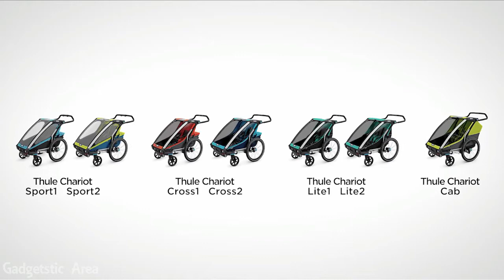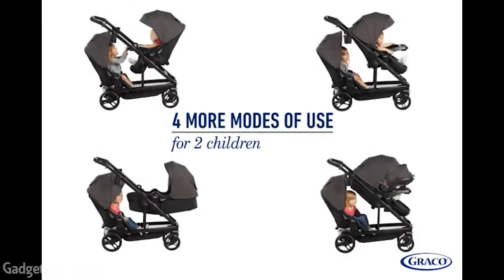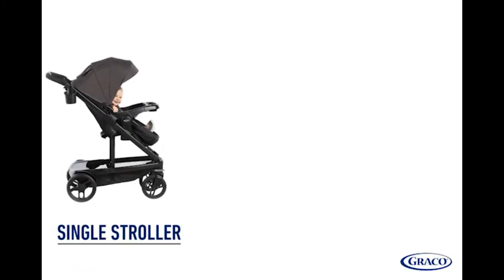Amazing 6 jogging stroller for children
Thule Chariot Cross Plus Jogging Kit

Thule Chariot Cross offers you a whole lot of options. It’s an all-weather stroller with a fully protective front cover that can keep wind, rain, and even snow off your child. It has a locked front wheel for safe jogging, a convertible two-wheel front kit for a carrier, and kits that allow you to tow it behind your bike or add skis.

 Joovy Zoom Ultralight Stroller

Joovy Zoom is a great option. It features an aluminum frame with lightweight materials to cut down on excess weight and give you a bit of extra speed. The front wheel swivels or locks for different activities and active suspension helps cushion the ride for your wrists and your child.

Thule Urban Glide 2 Double Stroller

Thule offers an all-terrain stroller in a side by side design that allows both children a comfortable ride. It features a swivel or locking front wheel for different terrain and activities, plus an adjustable handlebar with a wrist strap for safety and ergonomic positioning.

Baby Trend Expedition Jogging Stroller

Baby Trend provides an affordable alternative to pricey jogging strollers with all the features you expect from a performance-oriented stroller. It has large bicycle tires for easy maneuvering and to soften bumps in the road with a front swivel wheel for easier maneuvering.

BOB Gear Revolution Flex 3.0

BOB is a crowd favorite in the jogging and athletic stroller world. It uses aerodynamic principles to make jogging easier on both you and your child. It has a car seat adapter and a unique adjustable seat to accommodate children from birth up to 75 pounds, plus a one-hand adjustment.

Graco Fast Action Fold Jogging Stroller

Graco Fast Action Stroller could be the way to go. It features a simple, one-handed fold for secure storage, plus it’s narrower than some of the strollers out there for easier transport.